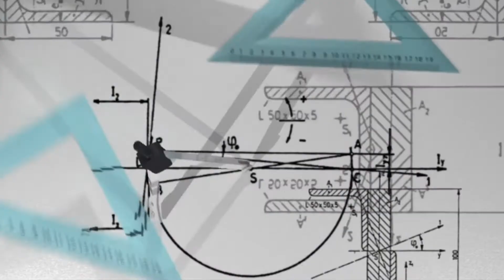Set Your Child Up For Future Success With Math++ (Math + Data + AI Thinking)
{igebra.ai} offers an after-school program called math++ for the kids of 1st grade to 10th grade. math++ is an futuristic teaching curriculum focusing on math + data + AI thinking to inspire curiosity and confidence in kids to dream more, learn more, do more, and become more.

math++ is more than just math. It is a multifaceted program. It includes:

{iPi}math - It focuses on real-life application of mathematical concepts. Making math engaging and fun like never before.

{iPi}RobArt - It is a blend of computer science algorithms and design thinking to create math art, patterns and games using programming logic.

{iPi}Buddies - It consists of design thinking and storytelling skills powered by data and artificial intelligence.

{iPi}DataEdge - It focuses on statistics, data analysis and visualization along with programming languages like python.

{iPi}AiEdge - It includes the basic concepts of deep learning, machine learning and artificial intelligence and how it functions.